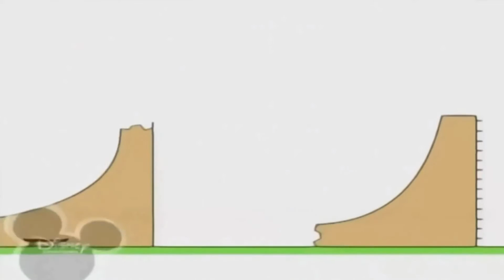Копія відео "7 березня 2019 р."